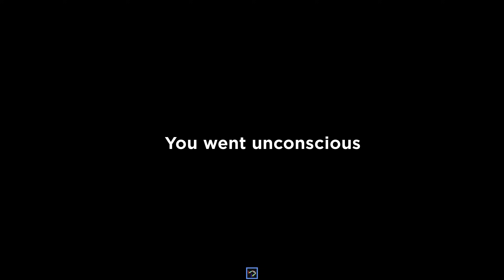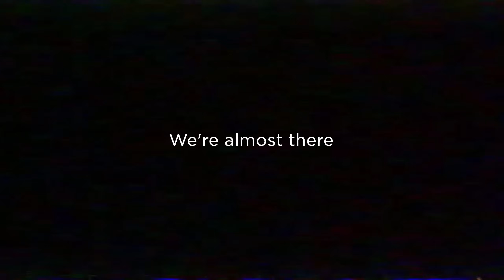[Full Gameplay] Poppy Playtime [StoryMode] CHAPTER 3 - Roblox RP